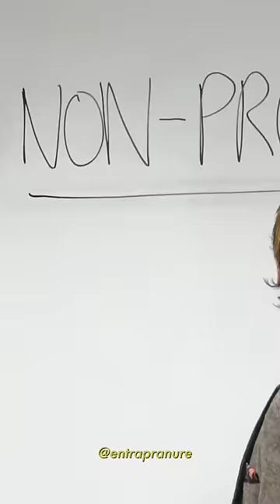Royce du Pont DESPISES non-profits, are they the TRUE evil of the world?